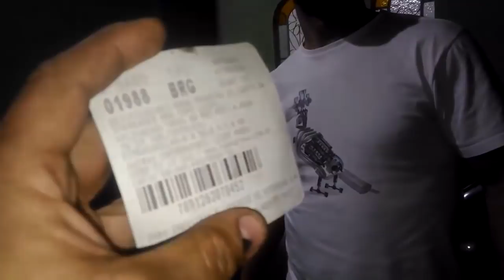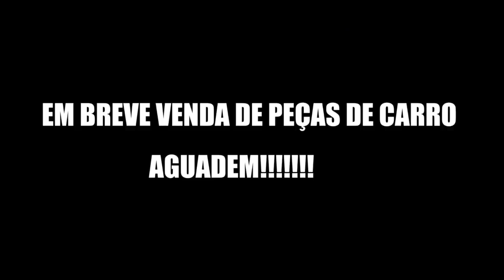COMO TROCAR O ROLAMENTO TRASEIRO DO GOL